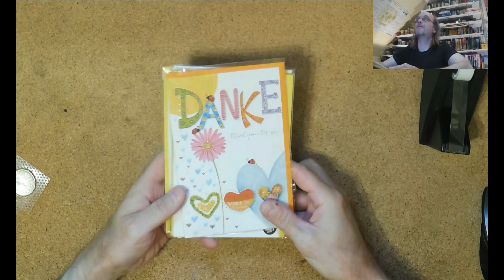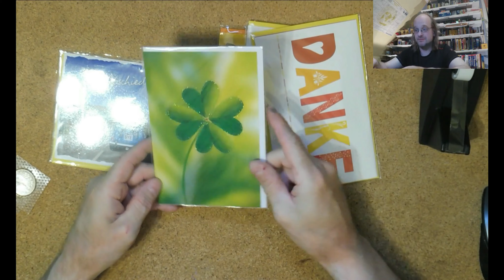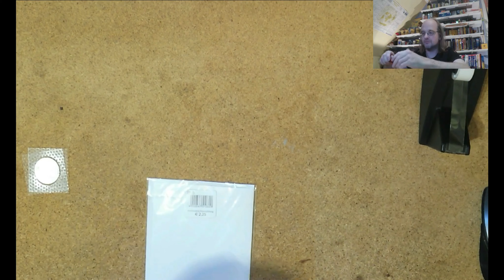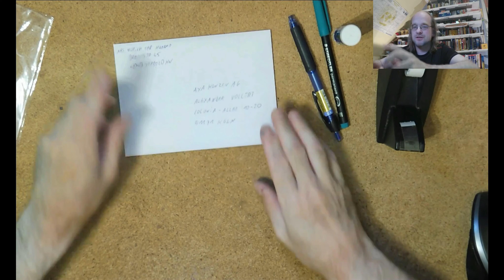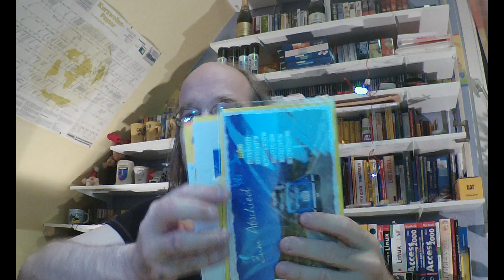Teil 11 Brief an den Vorstand der AXA Colonia wegen Privatinsolvenz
wie viel Post mag der Vorstandssprechern der AXA Deutschland AG wohl erhalten?